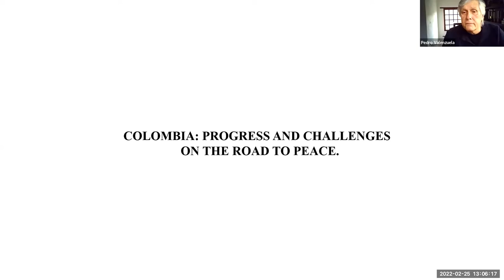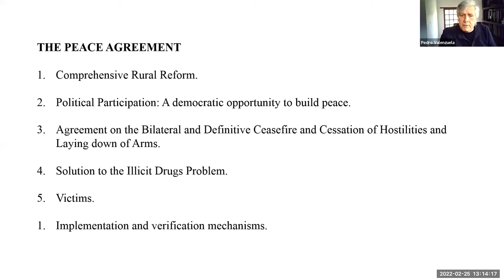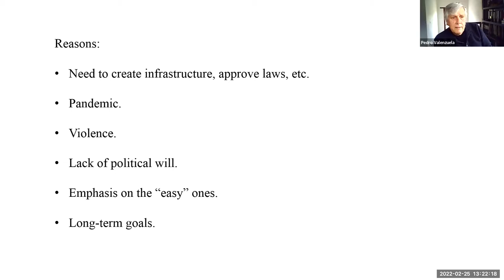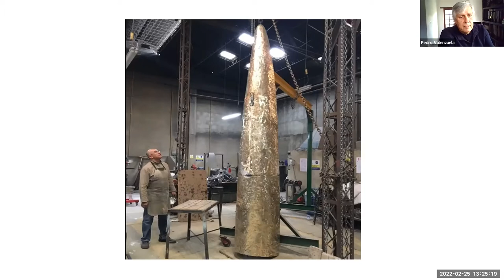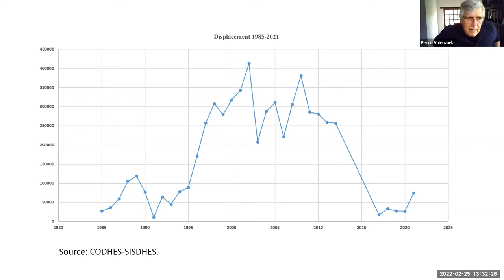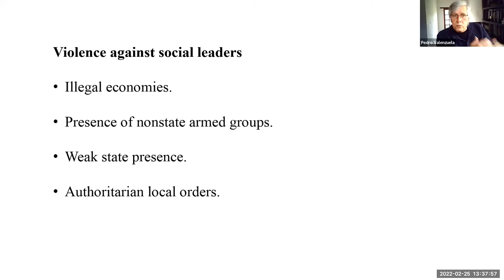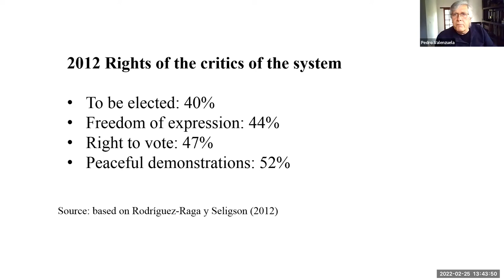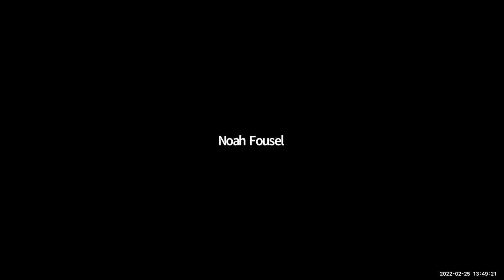Spring 2022 Virtual Charlas con Café: "Advances and Setbacks in the Colombian Peace Process"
Center for Latin American Studies, Spring 2022 virtual Charlas con Café – a weekly space to hear lectures from a wide variety of experts and discuss topics relevant to the Latin American region, Fridays from 1-2 p.m. (unless otherwise specified).

"Advances and Setbacks in the Colombian Peace Process"

Friday, Feb. 25, 1-2 pm (AZ Time)

With Pedro Valenzuela

In 2016, the Colombian government and the rebel group, Revolutionary Armed Forces of Colombia (FARC), signed a peace agreement ending 52 years of armed conflict. Pedro will present an analysis of the challenges to the consolidation of peace in Colombia during the five years since the signing of the peace agreement.

Pedro Valenzuela majored in Political Science at Florida International University, did graduate studies in Comparative Politics at the University of Pittsburgh, and has a Ph.D. from Uppsala University in Sweden. He founded and directed the Graduate Program in Conflict Resolution at Javeriana University in Bogotá, and was director of the Political Science Department and the Human Rights and Peacebuilding Institute at the same university.